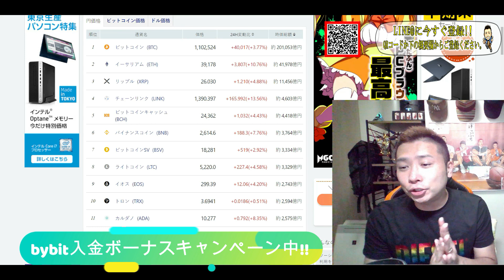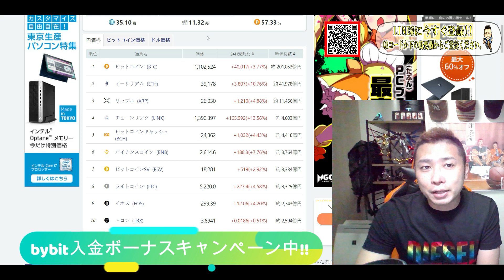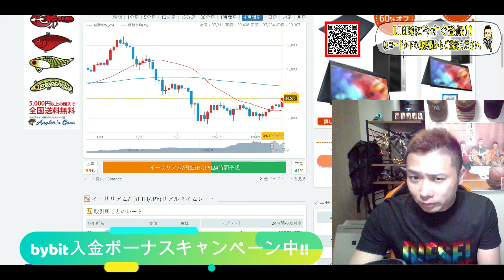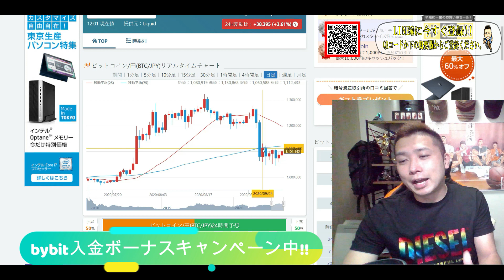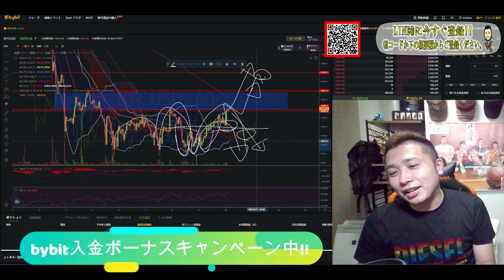【ビットコイン・イーサリアム】底を固めて上昇!!爆上げの準備は完了!?